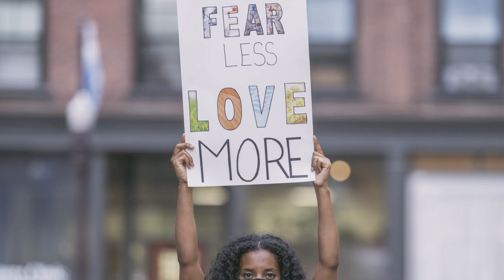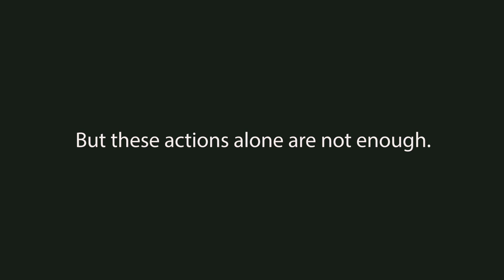Honda - Our Perspectives